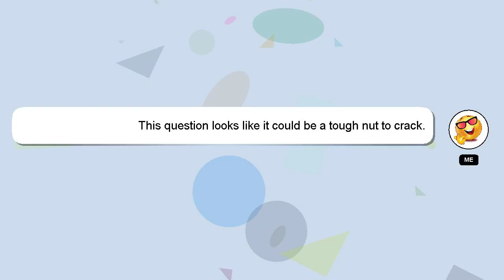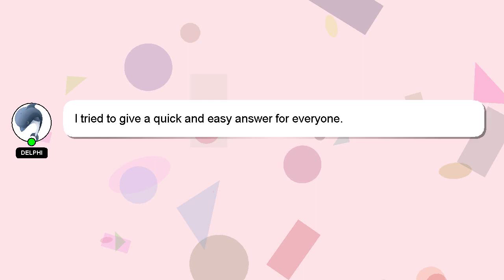HTML : Centering Bullets On A Centered List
HTML Bullets Centered List Centering On A :